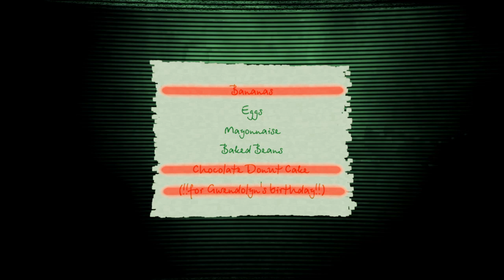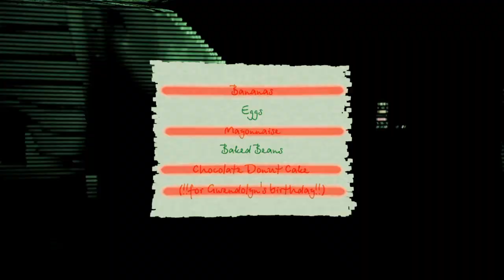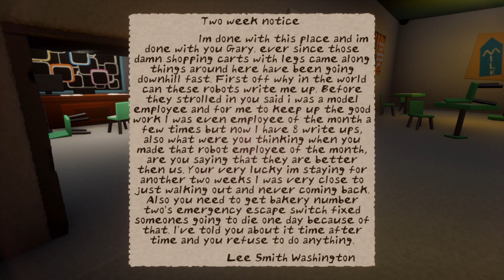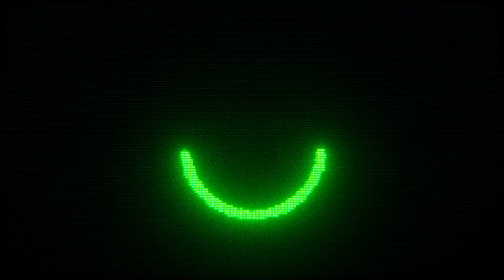This Dream Is A Blast! Crater Foods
Play as a robot shopping cart and collect groceries in a post apocalyptic world